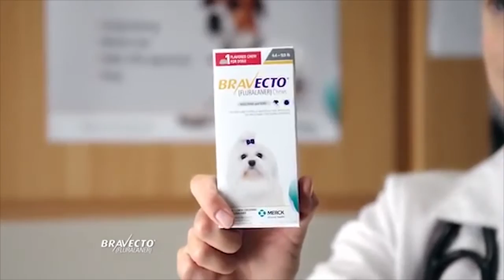Steve FaceTimes Vincent Ward from The Walking Dead